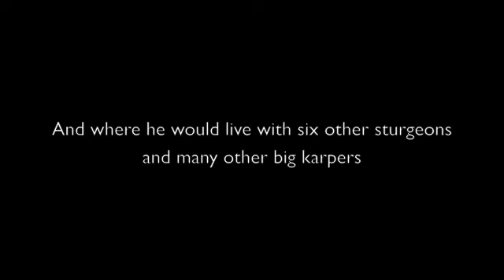Fredsters new home